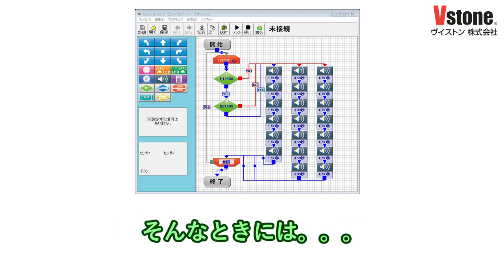【ビュートローバー】Lesson8 サブルーチンを使ってプログラムの見通しを良くしよう！【プログラミング学習】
使えると便利な「サブルーチン」についてご紹介します。
ビュートビルダー2で作ったプログラムが大きくなってくると、画面が見づらくなってきます。そんなときにはサブルーチンを使ってみましょう。

■ビュートローバーの応用編、色々なことにチャレンジしてみる再生リストはこちら

■ ビュートローバーH8/ARM 製品情報はこちら（ロボットショップ）